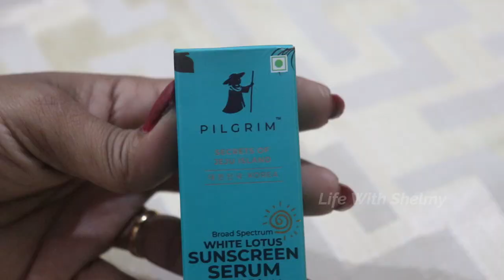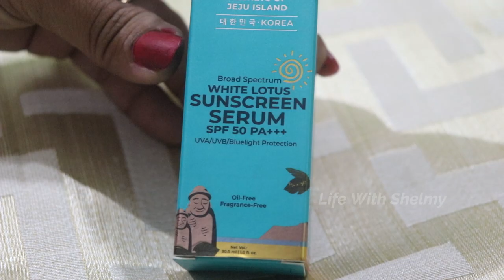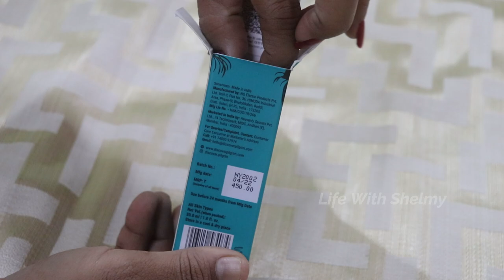PILGRIM WHITE LOTUS SUNSCREEN SERUM SPF 50 PA+++ || Best sunscreen serum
WHITE LOTUS SUNSCREEN SERUM SPF 50 PA+++
White Lotus Sunscreen Serum SPF 50 PA+++ protects against broad-spectrum UVA/UVB, IR (infrared), and Bluelight. Your ultimate protection from the harmful rays of the sun as well as any Bluelight or light emitted from electronic devices. Absorbs effortlessly. Everything you want in a sunscreen.

Available on
Nykaa, Amazon, Flipkart, Myntra & Purplle

Pilgrim is all about creating & bringing world beauty experiences n connecting with the wanderlust spirit of a modern millennial. They aim to unearth beauty secrets from all over the world for ur healthy skin and hair.

MY GEARS :-
Gopro Hero9
18-55mm LENS
55-250mm LENS
CAMERA TRIPOD